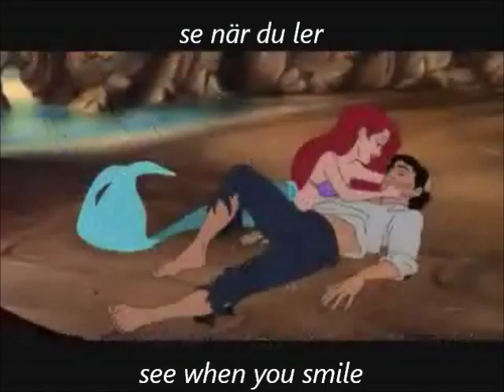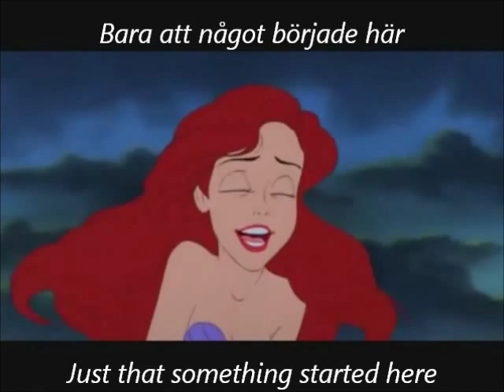The Little Mermaid - Part of your world (Reprise) [Swedish]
Swedish version of "Part of your world (Reprise)".
Not from the OST album, sadly enough, but still better than nothing.

Song: Hela min värld (repris)
Vocals: Sissel Kyrkjebø
Movie: Den lilla sjöjungfrun
Year: 1989
Eng, translation: anima07swe

Cast from the Swedish dub (that's in this video) :

Ariel: Sissel Kyrkjebø
Erik/Eric: Jörgen Düberg
Sebastian: Per Myrberg
Grimsby: Claes Thelander
Blunder/Flounder: Samuel Elers-Svensson
Måsart/Scuttle: Per Eggers

Words for Swedish learners:

Liv = Life/lives
Det = It/that
Tid = Time
Oss = Us
Du = You
Svar = Answer/answers
Ögon = Eyes
Ögonen = The eyes
Där = There
Tänk = Think
Tänk om = What if/think again
Kunde = Could/would
Se = See/look
Sadistisk = Sadistic (refering to a person, not the action)
Sadist = Sadist
Ler = Smiling
Log = Smiled
När = When/Fed
Ovanför = Above
Sol = Sun
Solen = The sun
Strand = Beach
Stranden = The beach
Del = (a) Part/share
Dela = Share (something with someone)
Två = Two
Värld = World
Världen = The world
Världar = Worlds
Bara = Only/bare
Här = Here/army
Och = And
Fri = Free/freely
Fria = Free/freely
Friad = Freed
Frihet = Freedom
Saltvatten = Salt water
Havsvatten = Sea water